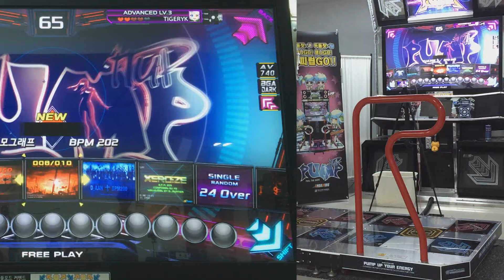여전히 못깨고 있는 얼티메이텀 S25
이건 진청처럼 저주가 아니라 실력부족
다른 싱글 25 들은 폭타가 아무리 빠르고 밀도가 높아도
마디마디 마다 한박자씩 쉬어가는 구간이 있는데
이건 40초이상 무호흡 논스톱 달리기를 해야해서 너무 힘듬 진짜